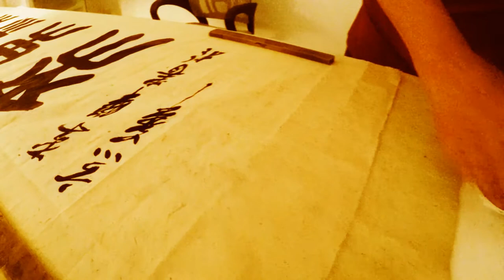Chinese Calligraphy with Master Ye Li (VF)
Creation of a work of art. Calligraphy from a master hand.